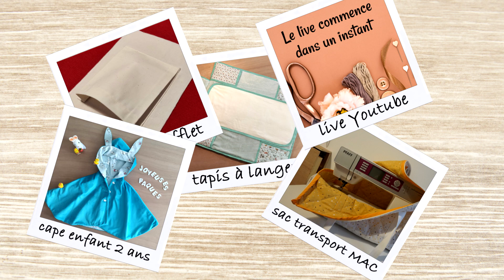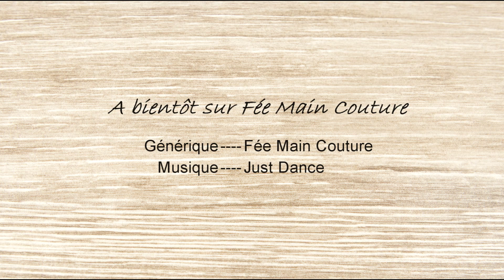Tuto Couture : nettoyer ses machines à coudre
J'espère que vous allez bien et que vous avez passé de bonnes fêtes de fin d'année.

Il est important de prendre soin de ses machines à coudre et de les nettoyer de temps en temps, alors voici ma petite technique pour enlever toutes les poussières que vous pouvez faire

PS : vous pouvez retrouver mes livres en vente sur leur site, c'est un beau cadeau pour Noël 😉

Bon visionnage.

SOUTIENS MA PASSION
✍ commente la vidéo, like la, partage la sur la toile  :)
👓 Regarde la publicité en entier sur Youtube
💌PENSE AU feemaincouture et @feemaincouture quand tu partages tes réalisations sur la toile !!

Tissu à sequins (je ne trouve plus le tissu que j'ai pris)

CRÉDITS MUSIQUE
Just Dance